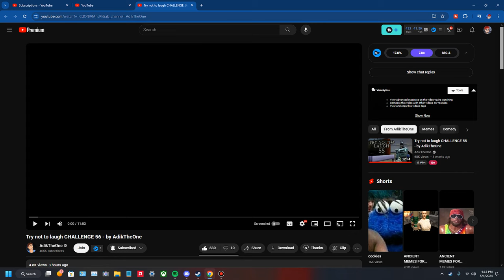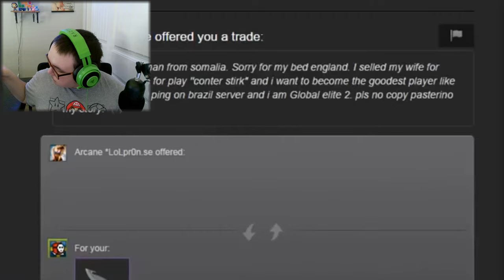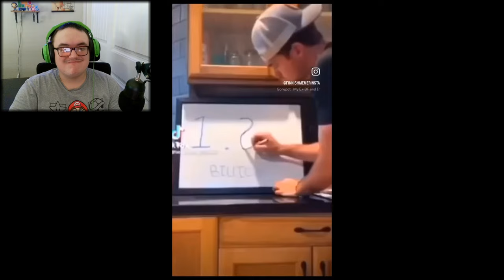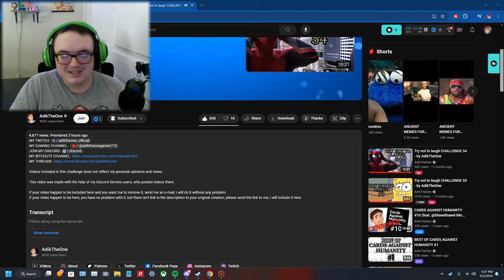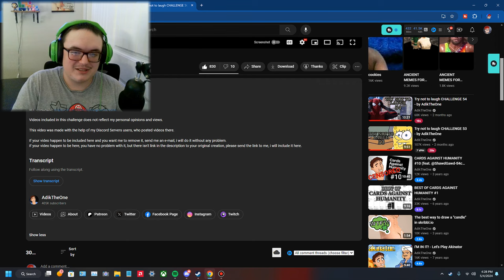YOU DID HIM DIRTY!! Try not to laugh CHALLENGE 56 - by AdikTheOne REACTION!!!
THIS WAS GOOD, YOU JUST DID A FELLOW REACTOR DIRTY WITH THIS XD
THANKS AGAIN FOR MAKING THESE AND I AM CURIOUS WHAT YOU DO NEXT.